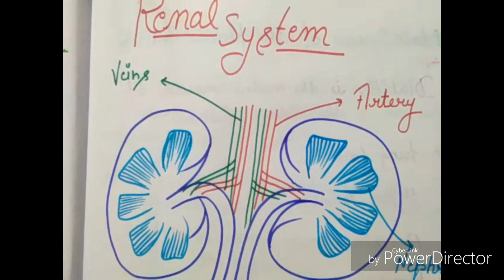Renal system disease. Chronic Renal disease. In Hindi. (Part -2) by AAvedicgyanKD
Is video Mai humne chronic Renal failier Disease k baare m btaya hai. jisme symptoms,diagnoses of chronic Renal failure, treatment of the kidney disease,treatment of the chronic Renal failure Disease,kidney disease in Hindi,full description of chronic Renal failure Disease. friends agr aapko humhari video acchi lgi ho to plz. like share or subscribe kijiye. plzzz frndzzzz. humhare channel Ko subscribe kijiye. ekk choti c kosis hai humhari. bus aap logo ka sath chahiye friends. or agr koi mistake hue ho to plzzz. wo b niche comment box m jarrur btayiyega. thanku so much friends. AA.Vedicgyan.KD,Aavedicgyankd,.